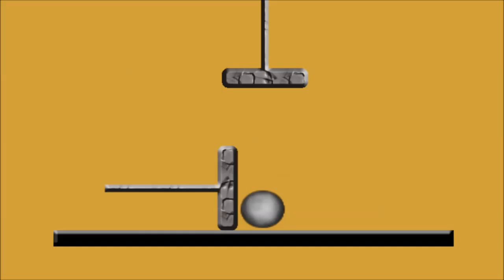Animatique Test Son